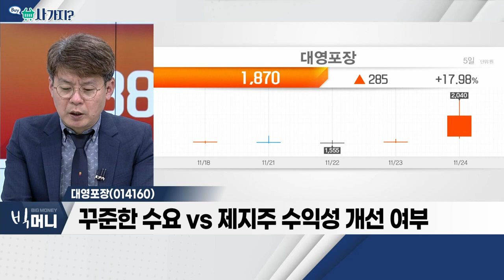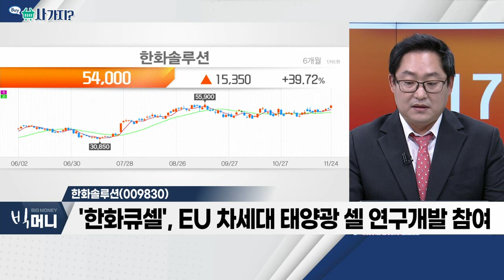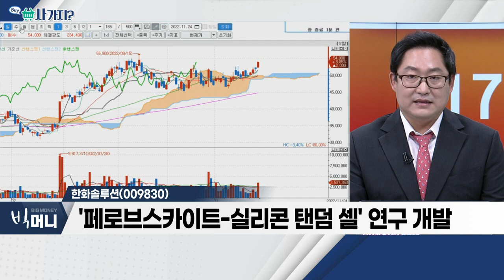대영포장(014160), 한화솔루션(009830)_사가지 (20221124)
대영포장(014160)
- 골판지 원단ㆍ골판지 상자 주력
- 일회용 비닐봉지 사용 금지 시행에 수혜
- 3중 골판지 시장, 수요 증가 수혜
- 꾸준한 수요 VS 제지주 수익성 개선 여부

- '한화큐셀', EU 차세대 태양광 셀 연구개발 참여
- '페로브스카이트-실리콘 탠덤 셀' 연구 개발
- '탠덤 셀', 잠재 발전 효율 높아